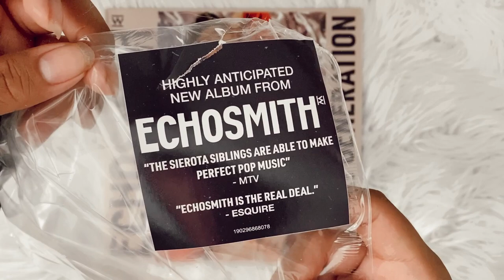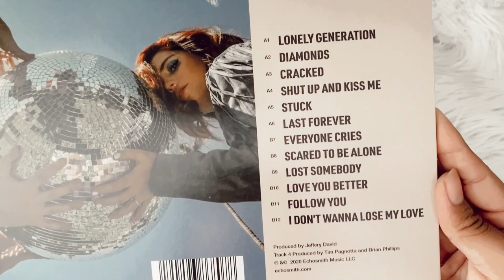echosmith - lonely generation (vinyl unboxing)